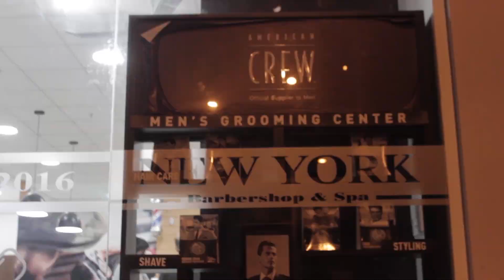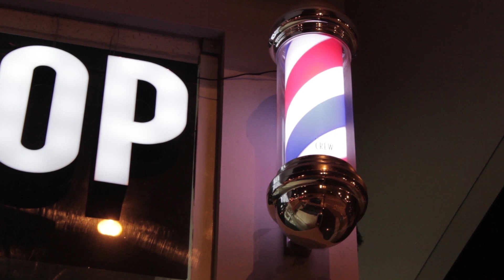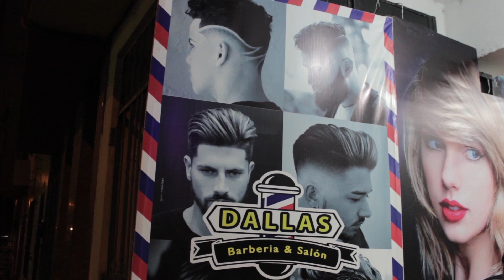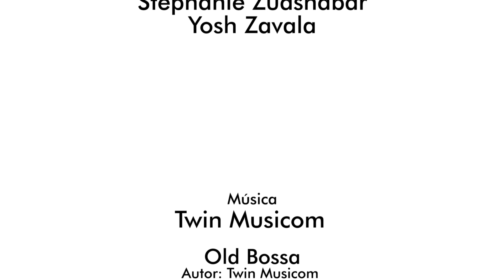Barberías y barrios / Aquí Hacemos Cine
Las barberías han evolucionado con el transcurrir de los años; ahora no solo se preocupan por el corte de cabello de moda sino que ofrecen un abanico de opciones para el cuidado personal del hombre.

Dirección, Guión, Edición, Diseño Gráfico: Luis Quispe
Producción: Víctor H. Luyo Saucedo
Cámara, Iluminación: Jaime Varillas, Claudio Camones G.
Asistencia de Producción: Johnny Palomino, Melvin Flores Atencio, Stephanie Zuasnabar, Yosh Zavala